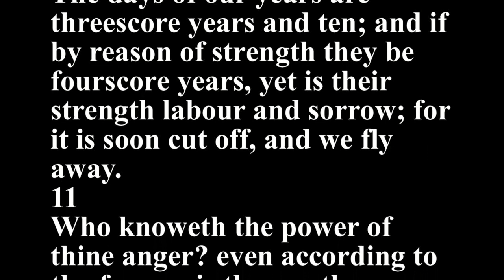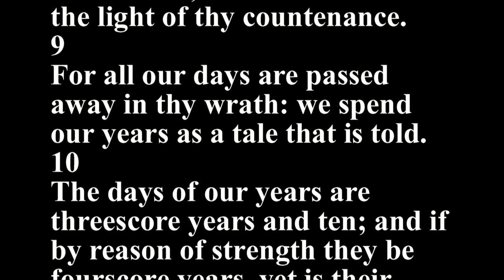Psalms 90 - Holy Bible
1
Lord, thou hast been our dwelling place in all generations.
2
Before the mountains were brought forth, or ever thou hadst formed the earth and the world, even from everlasting to everlasting, thou art God.
3
Thou turnest man to destruction; and sayest, Return, ye children of men.
4
For a thousand years in thy sight are but as yesterday when it is past, and as a watch in the night.
5
Thou carriest them away as with a flood; they are as a sleep: in the morning they are like grass which groweth up.
6
In the morning it flourisheth, and groweth up; in the evening it is cut down, and withereth.
7
For we are consumed by thine anger, and by thy wrath are we troubled.
8
Thou hast set our iniquities before thee, our secret sins in the light of thy countenance.
9
For all our days are passed away in thy wrath: we spend our years as a tale that is told.
10
The days of our years are threescore years and ten; and if by reason of strength they be fourscore years, yet is their strength labour and sorrow; for it is soon cut off, and we fly away.
11
Who knoweth the power of thine anger? even according to thy fear, so is thy wrath.
12
So teach us to number our days, that we may apply our hearts unto wisdom.
13
Return, O LORD, how long? and let it repent thee concerning thy servants.
14
O satisfy us early with thy mercy; that we may rejoice and be glad all our days.
15
Make us glad according to the days wherein thou hast afflicted us, and the years wherein we have seen evil.
16
Let thy work appear unto thy servants, and thy glory unto their children.
17
And let the beauty of the LORD our God be upon us: and establish thou the work of our hands upon us; yea, the work of our hands establish thou it.